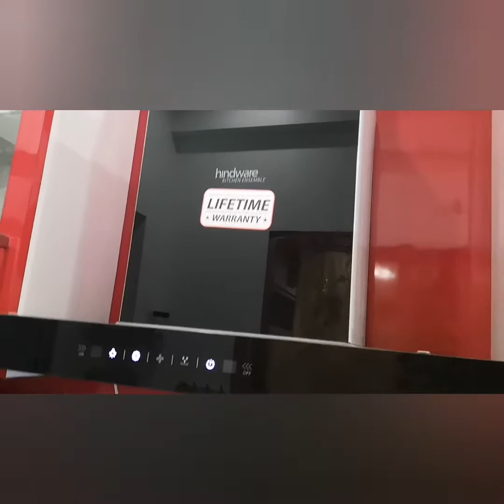yummy Atta ka Halwa | आटे का हलवा